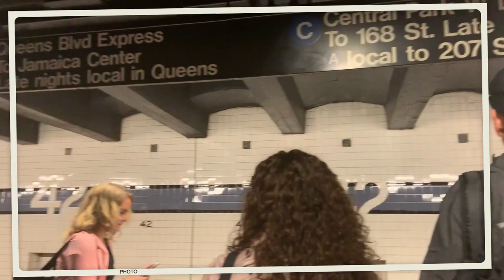NEW YORK DIA 2 | CELEBRANDO OTRO AÑO DE VIDA - oyespanglish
ya estamos de regreso en youtube gracias a dios
pero antes quiero poner todos los vlogs que ya tenia pre grabados. quiero compatir esas memorias con ustedes ojala que les gusten aunque voy super atrasada.
muy pronto les compartire lo nuevo de mi vida !

MUCHAS BENDICIONES 🙏🏼